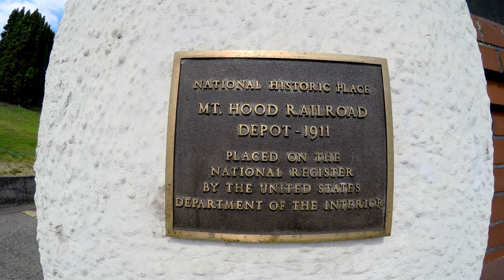Mt. Hood Railroad, Oregon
A video postcard of the Mt. Hood Railroad based in Hood River, Oregon, and traveling regularly from Hood River to Parkdale near the northern foot of Mt. Hood.  The rail line, built between 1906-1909, passes through lush Hood River Valley orchards bordering Hood River, and offers a comfortable standard class, as well as nicely upscale first class and diamond class accommodations.

Filmed for the Oregon Historical Society by James Norman.  Shot in 4K with a Gopro 4 and a handheld 3-axis gimbal stabilizer.  Music by Kai Engel.  August 2015.